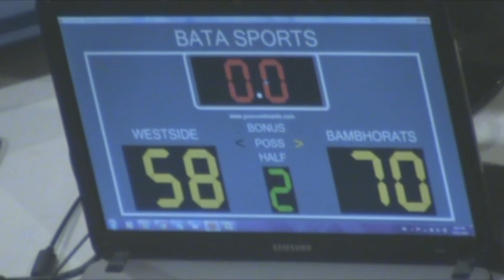11 15 215 Bambhorats(70) VS Westside(58)